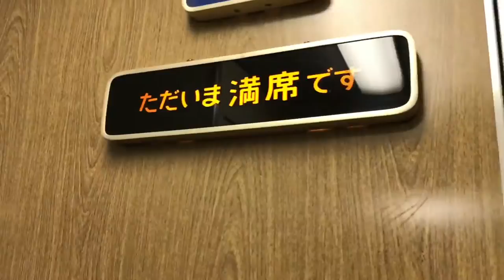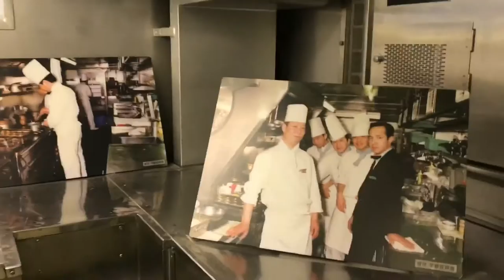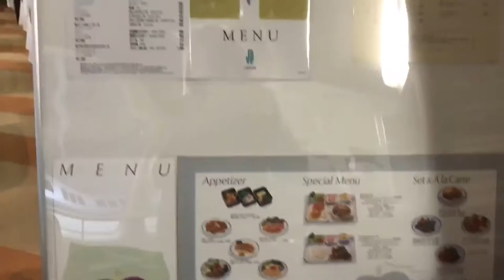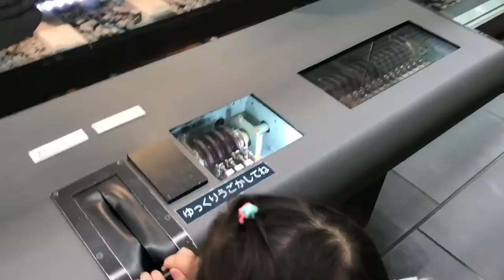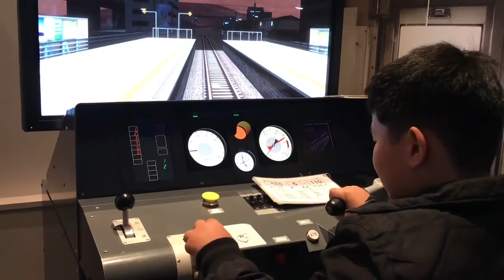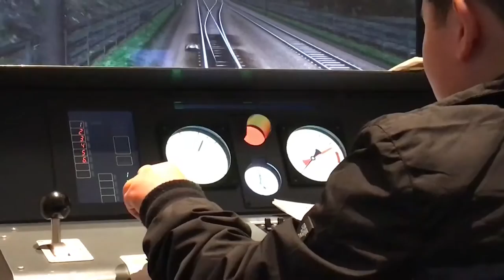Alexandra's Japan Vlog #077 - SCMaglev and railway Park Nagoya